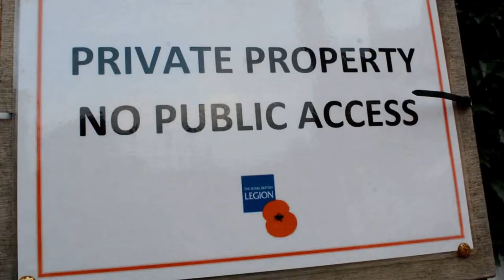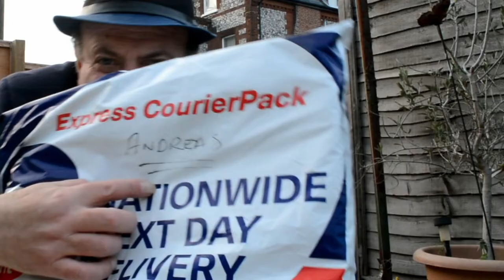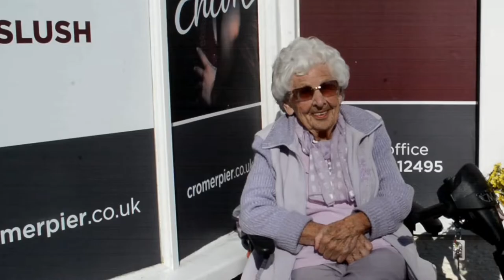Norfolk Torch of Remembrance lights the way for a memorable day in Cromer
Every day there is something new to embrace and so many events to look forward to on the North Norfolk coast, UK. Far to many to attend all of them but it's accumulating time that matters, so that schedule is used to the full. As we  the of remembrance it's a time to reflect on those who gave ultimate sacrifice so that we may have the freedom we enjoy today. It was a pleasure to attend the start of a wonderful torch light parade in my hometown Cromer at Halsey House (Royal British Legion) I captured some of the event in my vlog, together with other highlights, including a big charity walk in aid of The British Heart Foundation and supporting local Homebase store celebrating their first decade. Overall a memorable day.

I have always maintained that my vlogs are a mere tip of the iceberg in the grand scale of things but filming and learning along the way gives me tremendous enjoyment. I'm humbled to receive my first mail from a local friend, Martin, who runs a logo promoting firm that deals with items to project business, brands and companies. It was a pleasant surprise and I'm truly grateful.

Even though my channel is in it's infancy I'm glad I made the jump to give it a go. More so at this stage to follow some amazing, talented people on here. The bar is set high by some talented individuals who work in a community atmosphere online, willing to help others.

I have lots more to share soon and I hope with each video I improve as I go along. I'll endeavor to reply to everyone.

Massive thank you for the brilliant people who provide music for our vlogs. Couldn't do it without them.

youtu.be/Q45Mspc0wiY